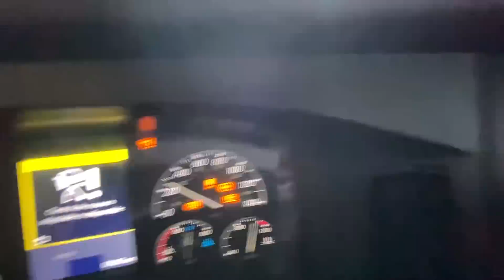Embestir un ciclista o causar un accidente ❌ subiendo alto de Matasanos con precaución y cuidado 🚛